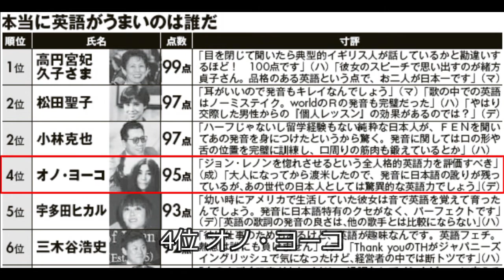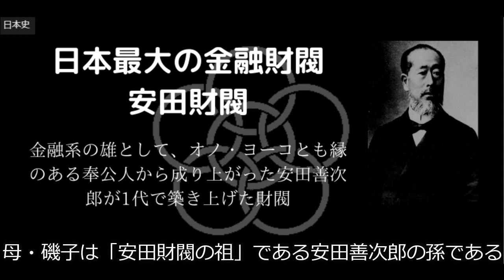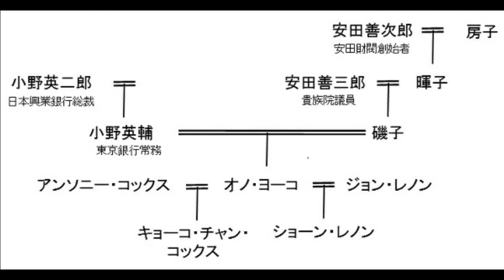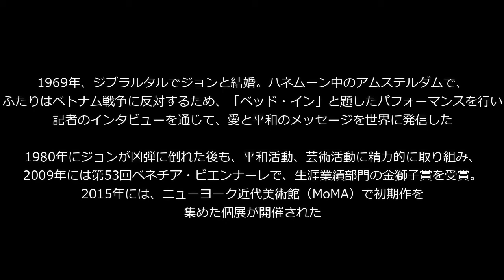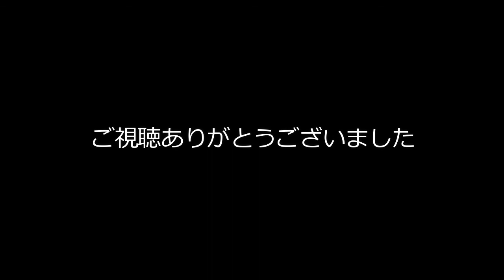有名人の英語力: オノ・ヨーコ 週間現代 決定! 有名人の英語力ランキング４位 実は誰が一番うまいのか